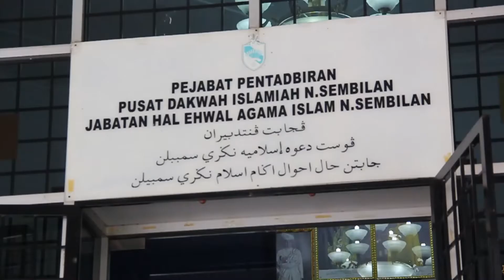JOM KITO POSO ONAM